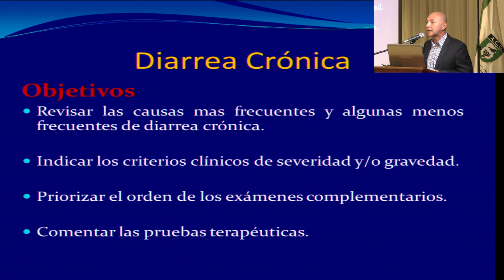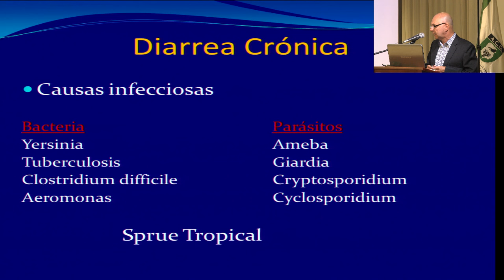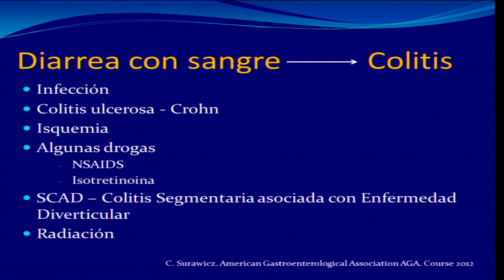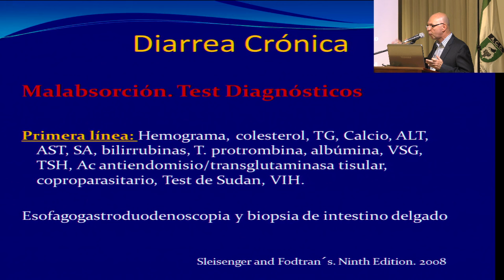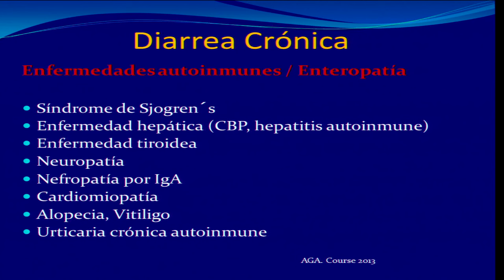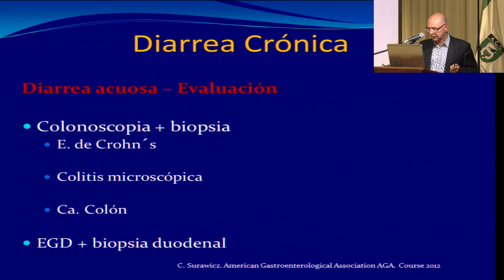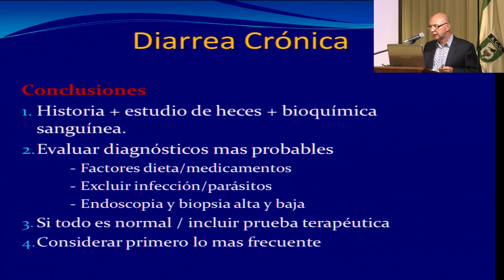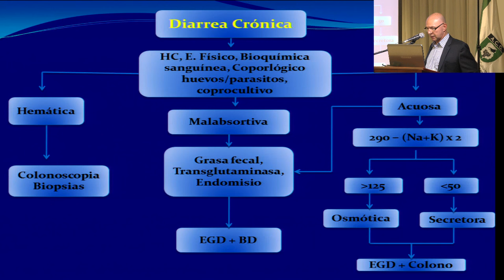Desafio Clínico Diarrea Crónica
Desafio Clínico Diarrea Crónica. Dr Roberto Rodriguez